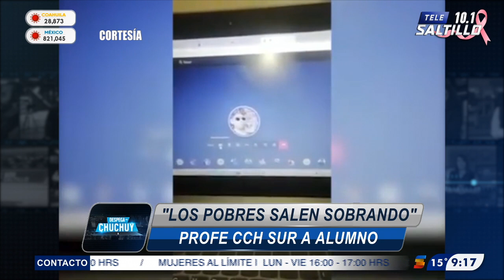"Los pobres salen sobrando": profesor del CCH Sur a alumno